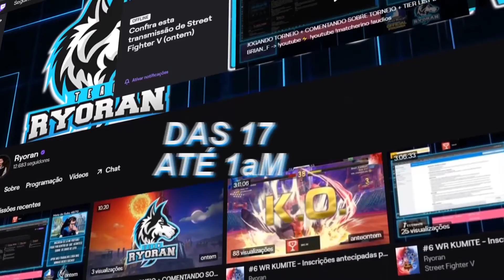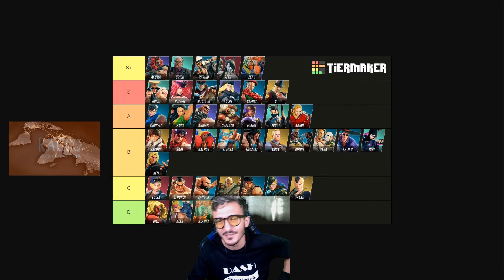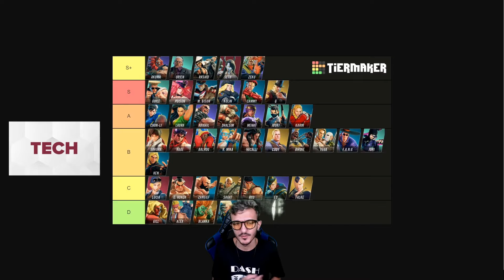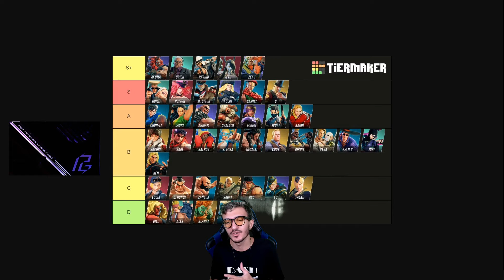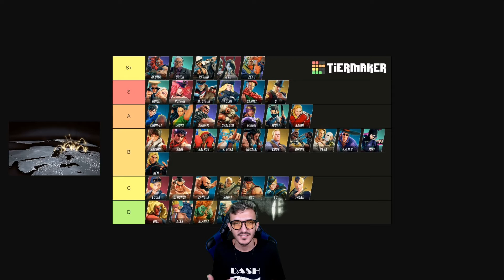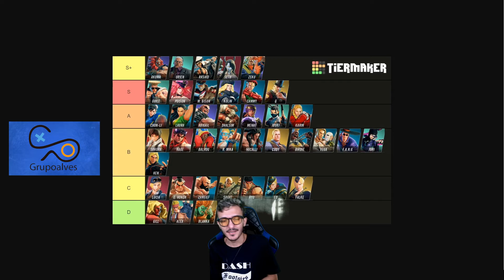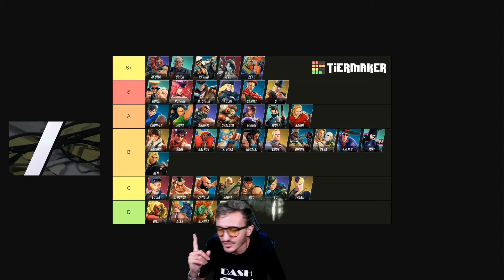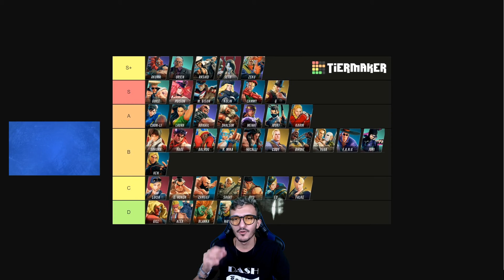SAIU A TIER LIST DO PUNK! CONCORDAM? GILL, JURI E G?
Punk é de longe um dos melhores jogadores da história do Street Fighter 5, e ele finalmente liberou sua tier list dessa season 5 ! O que acharam da opinião do Punk sobre os personagens? Acham que o G realmente está tão longe assim dos top tier? Acham Juri mid tier e Gill Low Tier? Quero saber em !

🌎 Somos Discord PARTNER! Entra lá

TRN Ryoran é jogador profissional de jogos de luta com foco em Street Fighter V ( SF5 CE ) especialista em Chun-Li, competidor de Tekken 7 e Narrador do circuito mundial de Street Fighter 5, a Capcom Pro Tour ( CPT ) e também de Tekken World Tour.